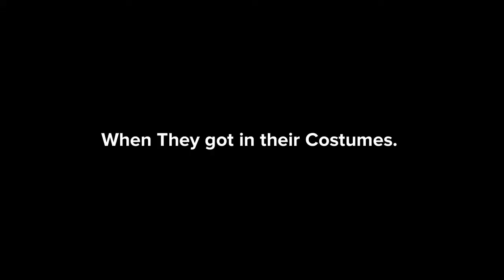When Dylan Goes Trick or Treating. (Halloween Special).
This video is about When Dylan Goes Trick Or Treating. (Halloween Special).
And I hope you enjoy the video and make sure to watch my other videos and check out my first channel and I hope you have a great day or evening.

And I hope you have a great Halloween.